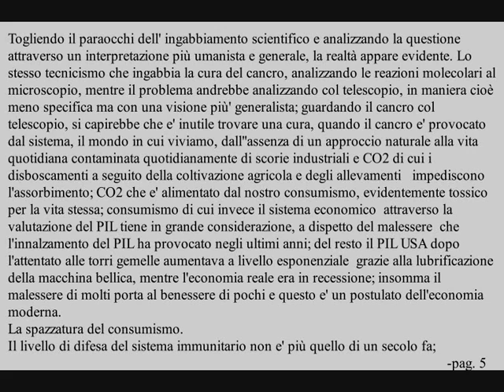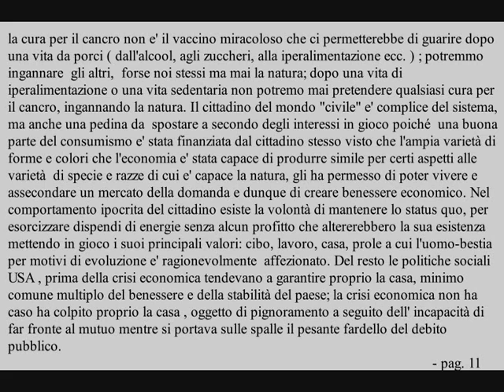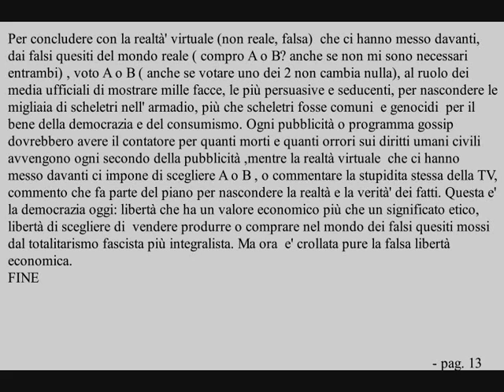Molte domande una sola risposta.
Il cancro si vede col telescopio, non col microscopio; il cancro si cura con l'umanesimo , non col tecnicismo del positivismo(metafore  la cui spiegazione e' nel testo)

La realta' nascosta del piu' grande progetto nazi-fascista della storia dell'umanita': 40.000 milioni di morti, il piu' grande esperimento riuscito della storia dell' umanita' di controllo demografico e per elimniare fette "inutili" di popolazione: uomini di colore, prostituzione, gay; grazie a questo proggetto, gli altri proggetti dell'antistato americano passano in secondo piano (bomba atomica, armi di distruzione di massa, talebani, Bin Laden, Saddam HUssein, Hitler, shoah, 11 settembre, sistema debito, globalizzazione, esperimenti sulla popolazione, crisi economica, NWO, FMI, banca mondiale, ONU, caso MORO, GLADIO, colpo di stato contro CHAVEZ ecc.